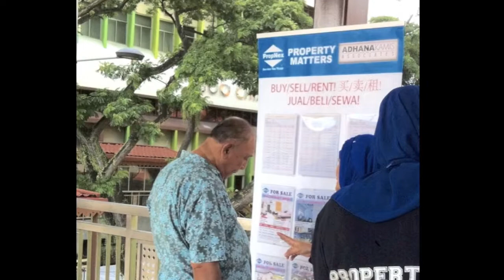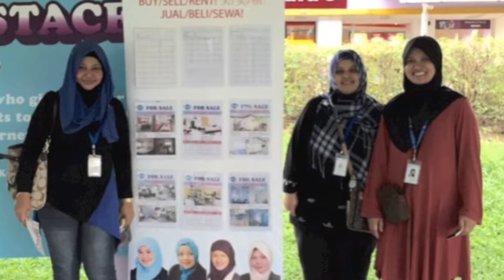Adhana Kamis & Associates